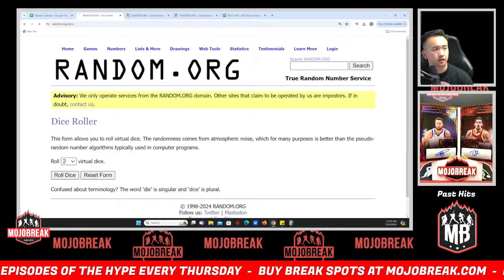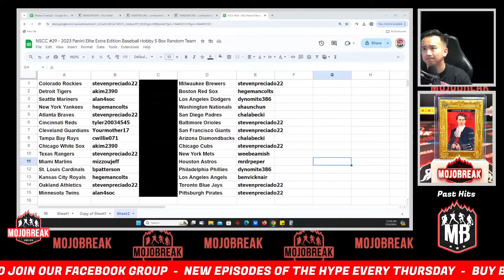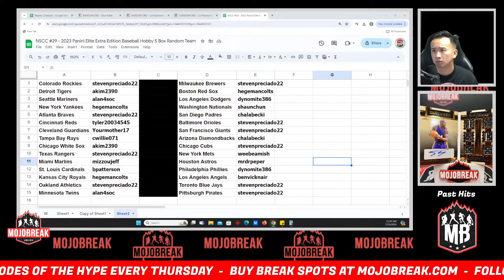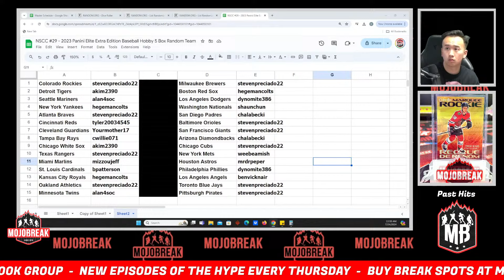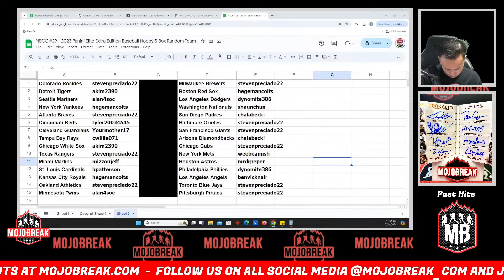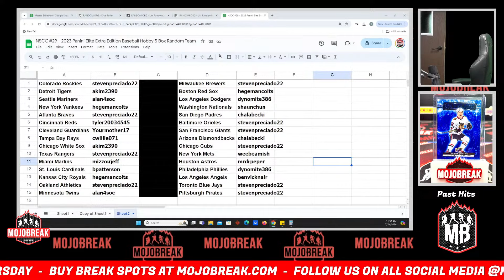Draw Results - NSCC #29 - 2023 Panini Elite Extra Edition Baseball Hobby 5 Box Random Team - 7.24.24